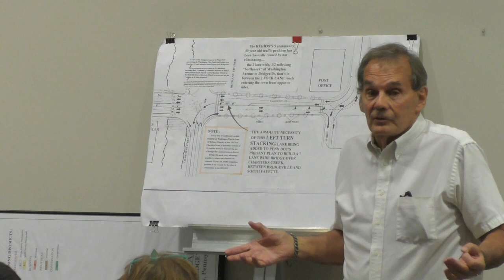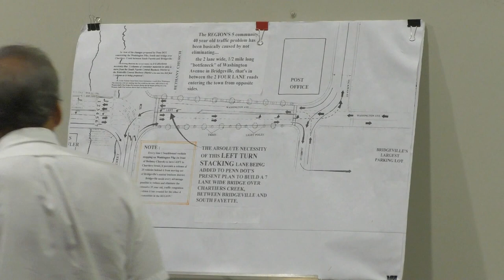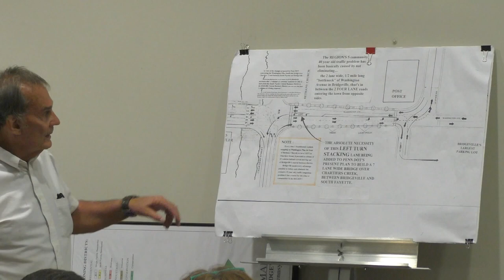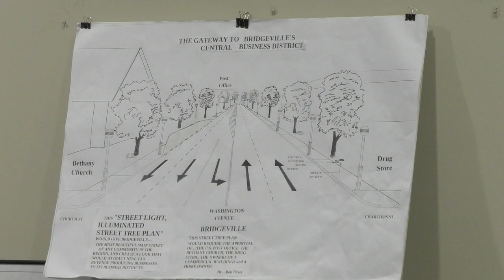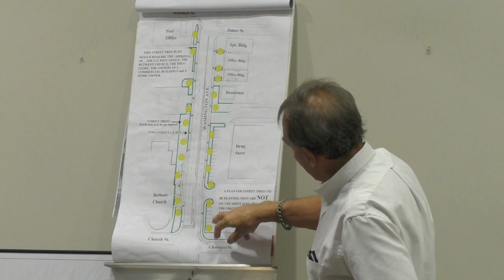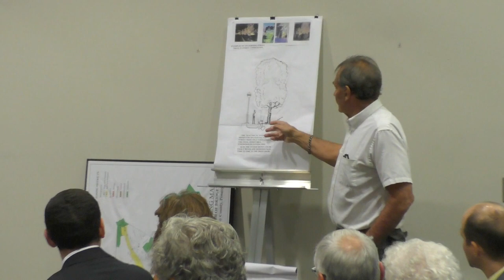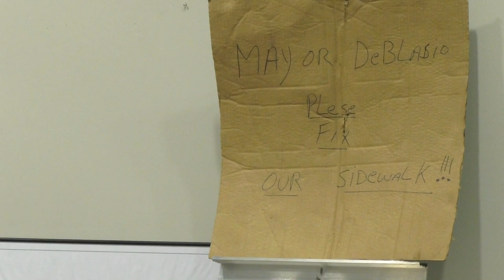Bridgeville Borough Council: Aug. 8, 2016 Regular Meeting